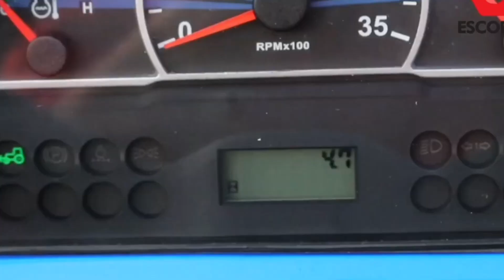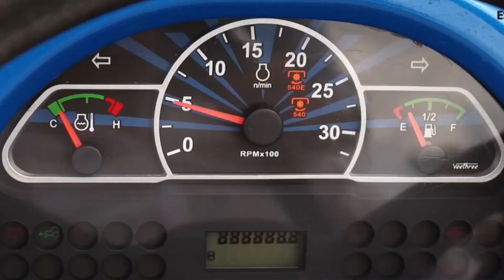इस कीमत पर 4x4 कोई नहीं देगा ,Powertrac euro g28 सबसे बेस्ट है।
About Powertrac Euro G28
Powertrac Euro G28 is an amazing and powerful tractor with a super attractive design. Powertrac Euro G28 is an effective tractor launched by the Powertrac Tractor. The Euro G28 comes with all the advanced technology for effective work on the farm. Here we show all the features, quality, and fair price of the Powertrac Euro G28 Tractor. Check down below.
Powertrac Euro G28 Engine Capacity
The tractor comes with 28 HP. Powertrac Euro G28 engine capacity provides efficient mileage on the field. The Powertrac Euro G28 is one of the powerful tractors and offers good mileage. The Euro G28 Tractor has a capability to provide high performance on the field. Powertrac Euro G28 comes with super power which is fuel efficient.
Powertrac Euro G28 Quality Features
Along with this, Powertrac Euro G28 has a superb kmph forward speed.
Powertrac Euro G28 manufactured with Multi plate oil immersed Disc Brakes.
Powertrac Euro G28 Steering type is smooth Power Steering.
It offers a litre large fuel tank capacity for long hours on farms.
Powertrac Euro G28 has 750 Kg strong Lifting capacity.
This Euro G28 tractor consists of multiple tread pattern tyres for the effective work. The size of the tyres are 6.00 X 12/ 5.0 x 12 front tyres and 8.3 x 20 / 8.0 x 18 reverse tyres.
Powertrac Euro G28 Tractor Price
Powertrac Euro G28 Price in India is Rs. 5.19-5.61 Lakh*.